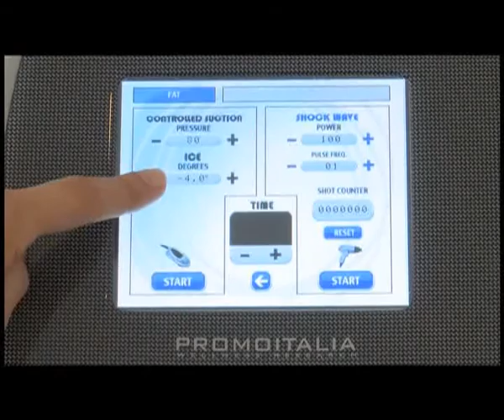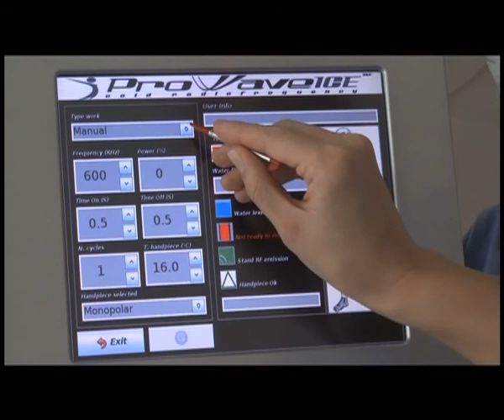Anti aging tretmani u CMG klinici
Prilog o anti aging tretmanima u klinici CMG. Govori Kristina Veljković.